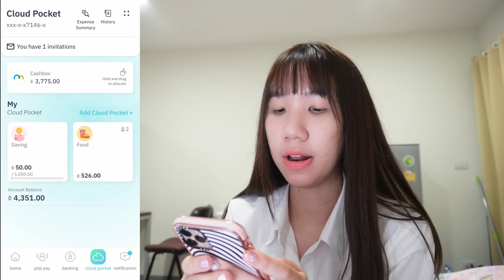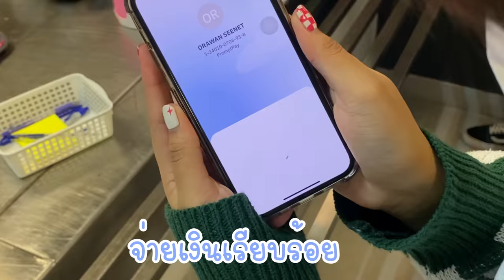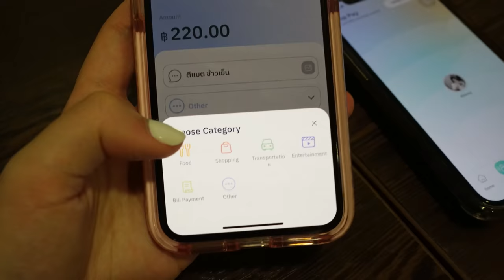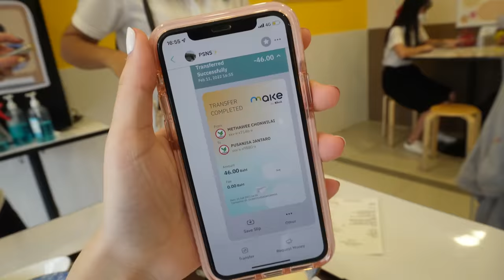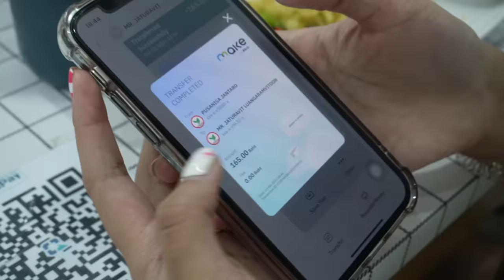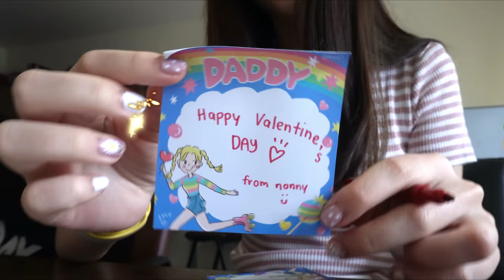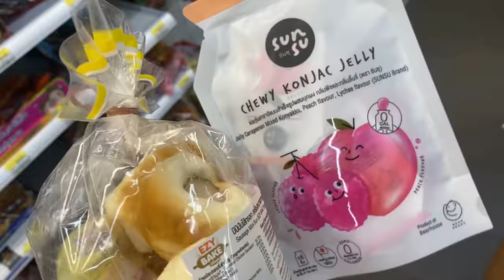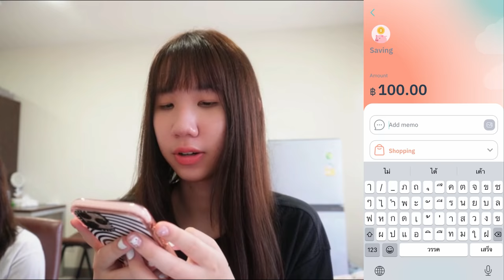(cc)How much $$ I spend in a week💵เด็กหอ รร.อินเตอร์ ใช้เงินอาทิตย์ละกี่บาท? กินอะไรบ้าง Nonny.com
พอได้ไปใช้ชีวิตอยู่หอ กับเพื่อนรูมเมท มีแต่ความสนุกสนานแต่ใช้เงินเยอะมาก ส่วนใหญ่หมดไปกับค่ากิน 🍜 ก็เด็กกำลังโตเนอะ 😊 มาหาวิธีประหยัดกันดีกว่า  อาทิตย์นึงนนนี่จะใช้เงินเท่าไหร่กันบ้างไปดูกัน
แนะนำ แอปนี้เลยนะ 💚 MAKE by KBank
ดาว์นโหลดได้ที่นี่เลย 📌
ช่วยได้เยอะเลย แบ่งเงินเป็นกระเป๋าย่อยๆ ด้วย cloud pocket
ดอกเบี้ยก็สูงกว่าออมทรัพย์ทั่วไปอีกนะ 👍

-- TIMESTAMPS --
00:00 Intro
00:35 การปรับตัวในการอยู่หอ
01:25 ผู้ช่วยเก็บเงิน  MAKE by Kbank
03:15 แชร์วิธีเก็บเงินสายติ่ง
04:33 Day 2
05:41 ตามรอยที่ถ่ายทำ F4 Thailand
06:26 School Tour
07:17 สรุปค่าใช้จ่ายวันที่ 2
09:29 Day 3 Breakfast
10:31 พักเที่ยง ไปทานข้าวกลางวัน
11:20 เพื่อนบุกหอ
13:11 สรุปค่าใช้จ่ายวันที่ 3
14:40 Day 4 กินข้าวกลางวันร้านตามสั่ง
16:21 เดินเล่นในตลาด
17:17 สรุปค่าใช้จ่ายวันที่ 4
19:15 Day 5 Breakfast
19:32 เรียนออนไลน์ที่หอ
21:24 เขียนการ์ดวันวาเลนไทน์
22:37 ออกไปเดินเล่น หาของกินตอนเย็น
23:42 Day 6 ทานข้าวเช้าและเรียนออนไลน์ไปด้วย
26:16 สรุปค่าใช้จ่ายทั้งอาทิตย์และแนะนำวิธีเก็บเงิน

รวม พิกัดของอื่นๆ ที่เคยรีวิว